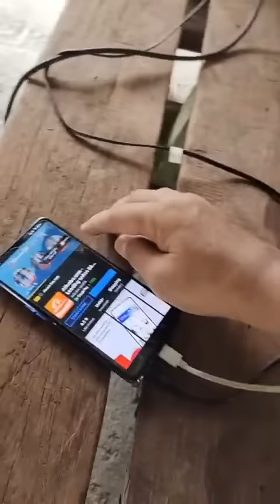Apache - The Shadow evergreen hit !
Memang relax wak ni main gitar..